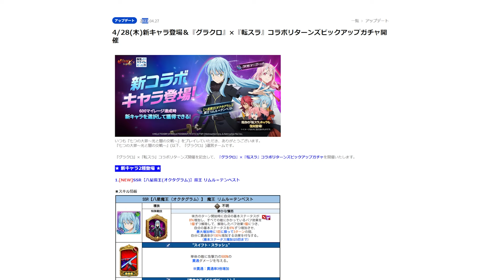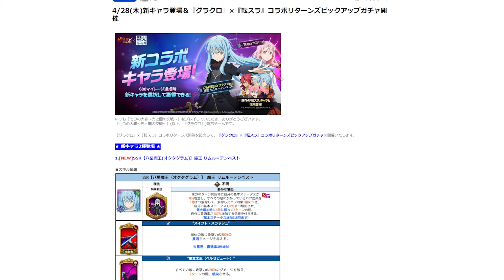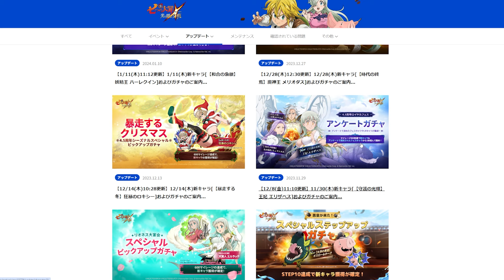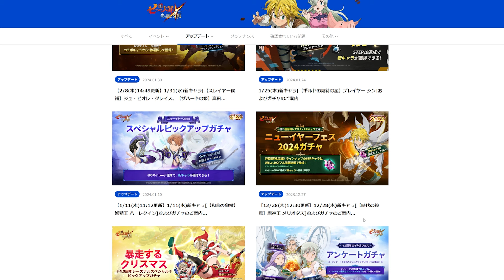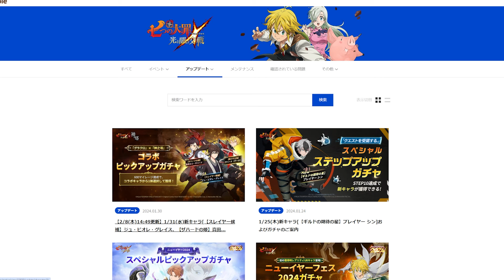[7บาป] นับถอยหลัง Colabo จะมาแล้วในอีก 2 วัน?! (เซิฟJP)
💳 เติมเกมส์ราคาถูกคลิ๊กเลย